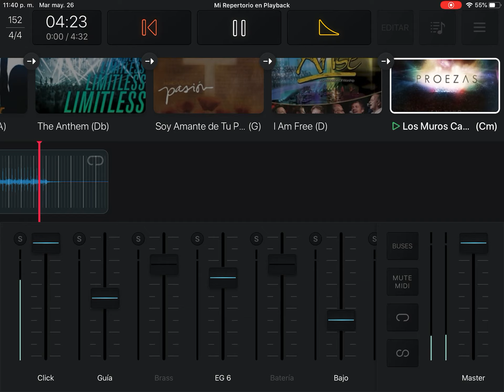Los muros caerán MSM Secuencia Drums